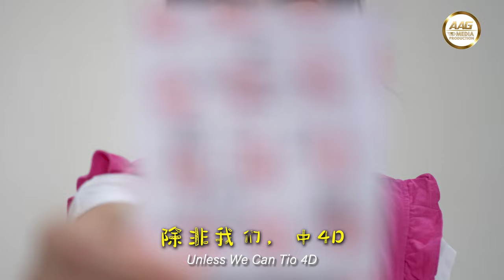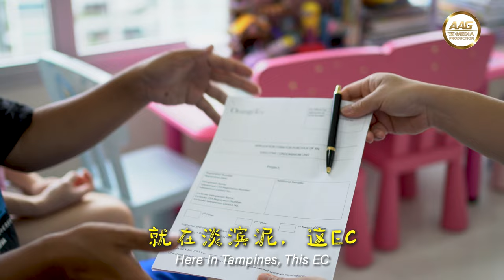This or That EC 【这个还是那个 EC】Rechard Tan 陈炜捷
Song Details:
歌名 Song Name: This or That EC 这个还是那个 EC
作词 Lyrics by：Rechard Tan 陈炜捷
作曲 Composed by：郑斌彦 杨正杰（RAP）
编曲 Arranged: WeiC
混音 Mix Mastering：CAVIER 吴其蓂
吉他 Guitar：Alexander Ching
和音 Back Up Vocal：CAVIER 吴其蓂
排舞 Dance： Homely Ever After
导演 Director：Johnny Ng 黄清林
摄影 Director of Photography：Johnny Ng 黄清林
剪辑 Video Editor：Johnny Ng 黄清林
制作 Produced: Homely Ever After
录音师 Recording by: Ashwin
录音室 Recording Studio: The Music Parlour
舞者 Cast: Rechard Tan, Roland Ong, Charlene Tan, Ameris Png， Aloysius Png

《Sincere Appreciation 特别感谢》

Contact Homely Ever After Rechard Tan @ 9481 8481

Video By AAG Media Production